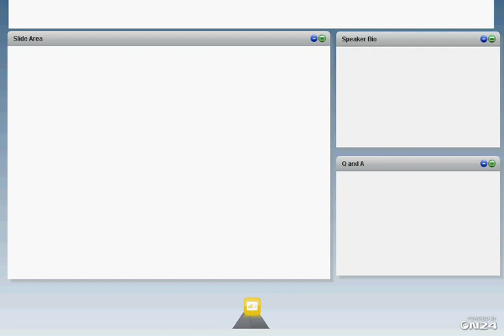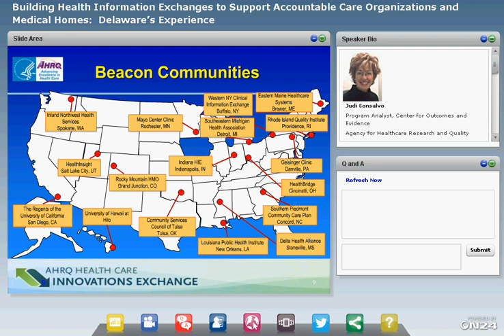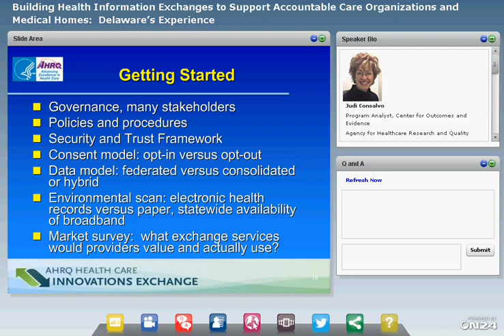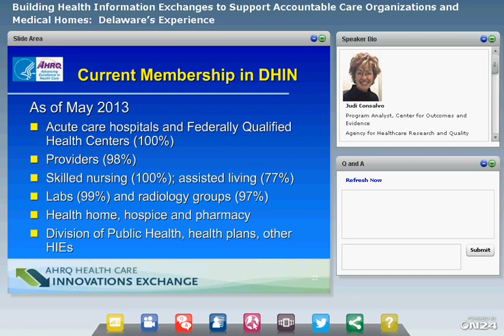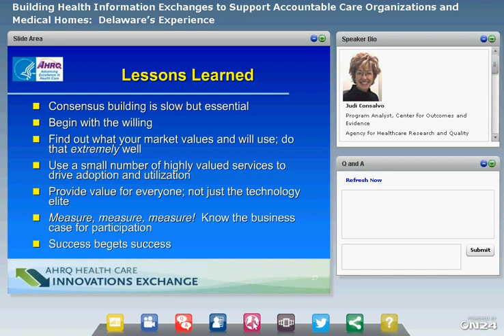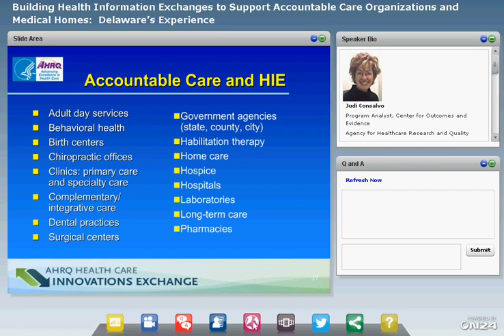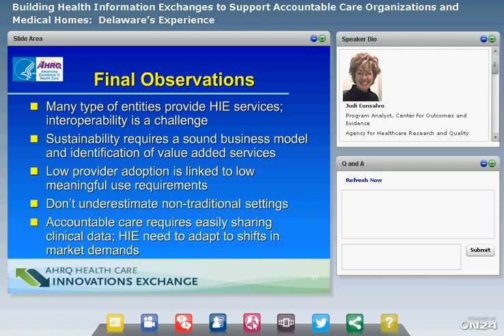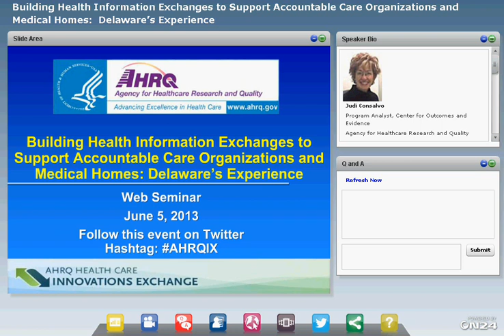Building Health Information Exchanges to Support ACOs and Medical Homes: Delaware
This video is of an in-depth dialogue on Health Information Exchanges (HIEs), how they're organized, and their challenges and lessons learned. The Web event began with a presentation from Delaware's innovative Health Information Network (DHIN), an integrated, statewide health data system to support the information needs of consumers, health plans, policymakers, providers, purchasers and research to improve the quality and efficiency of health care services in Delaware. Next, a representative from Minnesota shared her experiences and reacts to the work by DHIN.